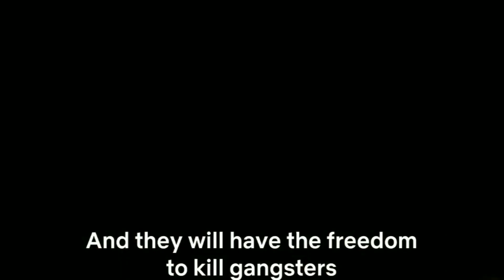Class of 83 REVIEW in Hindi | Bobby Deol | Red Chillies Entertainment | Netflix Film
Here is detailed review of Class of '83. Class of 83 is starring Bobby Deol in the lead.
Class of 83 Review
Class of 83 Film Review
Class of 83 Netflix Film Review
Class of 83 Netflix Originals
Class of '83 Movie Review
Class of 83 Hindi Review